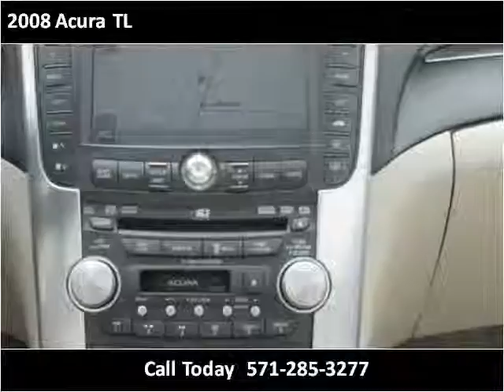2008 Acura TL Used Cars Woodbridge VA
This 2008 Acura TL is available from Koons Automotive of Woodbridge.